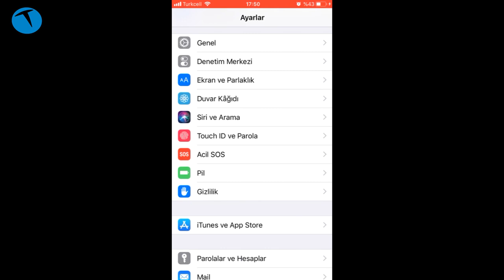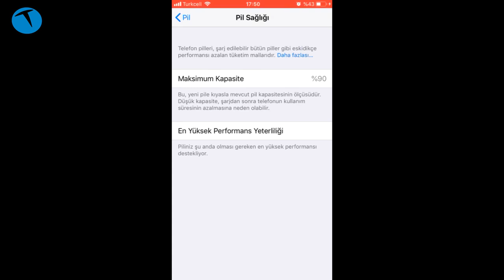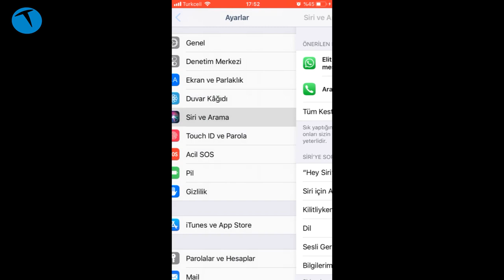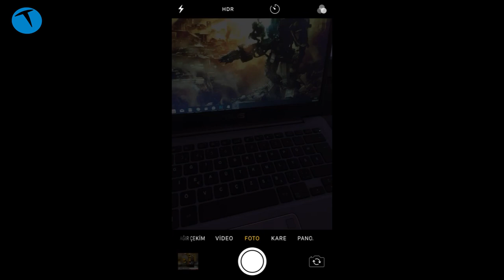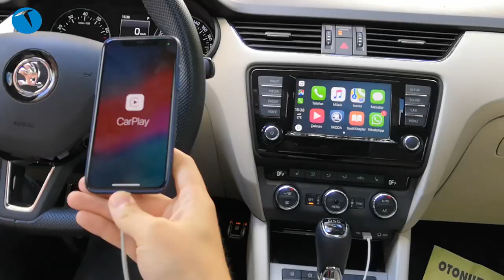iOS 12'ye hızlı bakış | Neler sunuyor?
Bu videoda 17 Eylül 2018 tarihinde duyurulan iOS 12'nin sunduğu bazı yenilikleri anlatıyoruz.

Peki iOS 12 bizlere neler sunuyor? Öncelikle güncellemeyi telefonunuza indirmeden önce şarjınızın yüzde 50'den fazla olduğuna dikkat etmeniz gerekiyor. Hatta iTunes üzerinden telefonunuzu yedekleyerek kendinizi sağlama almakta da yarar var.

Apple'ın iOS 11'e oranla iki kat daha hızlı çalıştığını iddia ettiği iOS 12, eski model cihazlarda önemli bir performans artışı sağlamanın yanı sıra ARKit 2 ile birlikte gelen  artırılmış gerçeklik konusunda da önemli bir güncelleme olmayı başarıyor.

Beta sürümler ile yapılan testlerde iOS 12 ile yüzde 40'a varan bir açılış hızı (iPhone modelleri için) olduğu görülüyor. Ayrıca kullanım sırasında da performans artışı hissediliyor. Sadece bununla mı sınırlı her şey? Hayır.

iOS 12 çıktı! İşte özellikleri

iOS 12 ile gelen Pil Sağlığı özelliği ile pilin o anki durumunu ve pil tüketen uygulamaları görebiliyorsunuz. Android'de uzun süredir olan bu özellik sonunda iOS'a da geliyor. Yeni işletim sistemi ile gelen Siri Kısayolları özelliği ile sesli asistana daha karmaşık ve dolaylı komutlar verebiliyorsunuz. Bu yeni özellik de iOS 12 ile birlikte geliyor.

Peki iOS 12'yi nasıl sisteminize indirebilirsiniz? Güncellemeye ulaşmak için yapmanız gereken tek şey iPhone ya da iPad'inizden Ayarlar - Genel - Yazılım güncelleme yolunu takip etmek.

Peki iOS 12 hangi cihazları destekliyor? Genel olarak bu cihazları sıralayacak olursak;

iPhone

iPhone X
iPhone 8
iPhone 8 Plus
iPhone 7
iPhone 7 Artı
iPhone 6s
iPhone 6s Plus
iphone 6
iPhone 6 Plus
iPhone SE
iphone 5S

iPad

12,9 inç iPad Pro
12,9 inç iPad Pro
9.7 inç iPad Pro
10,5 inç iPad Pro
iPad (2017 model)
iPad (2018 model)
iPad Air 2
iPad Air
iPod Touch
iPod Touch

Bu içerikleri de izleyebilirsiniz:

İncelemeler

Röportajlar

Nasıl yapılır?

Kutudan çıkıyor

Otomobil

Oyun inceleme